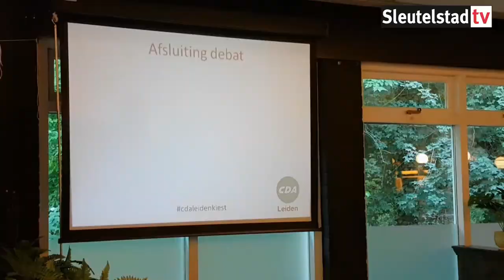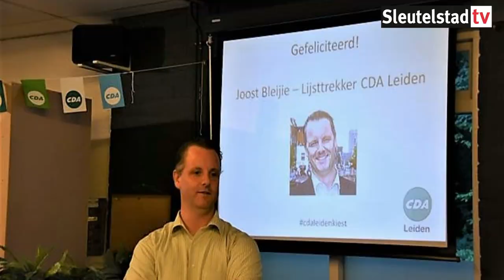2017 06 21 Joost Bleijie wint lijsttrekkersverkiezing CDA Leiden